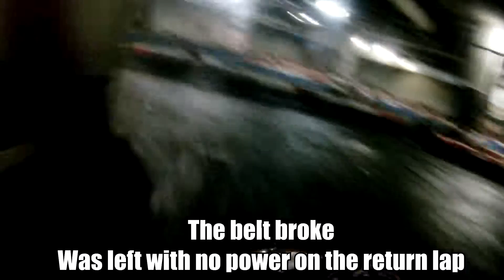Karting Training :: Reliable Engines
We are professional indeed!

Intro/Outro Music:
Alt Rock Character by Dave Greendale